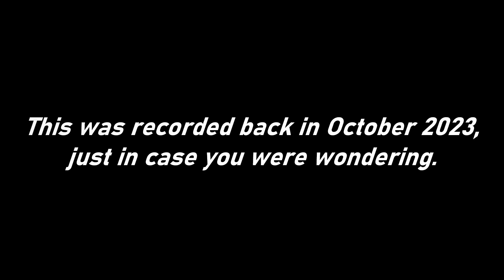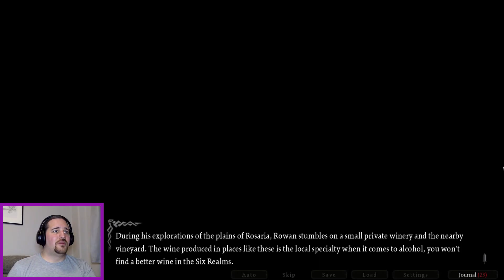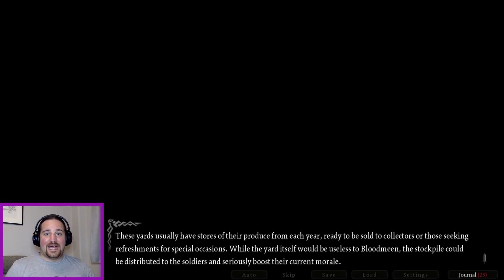[Week 1-3] Capture Briarbridge, Seeds of Chaos, p6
You can now also see my uncensored gameplay over at SpicyGaming!

If you want to support me or know what else I have and want to play, visit my carrd: